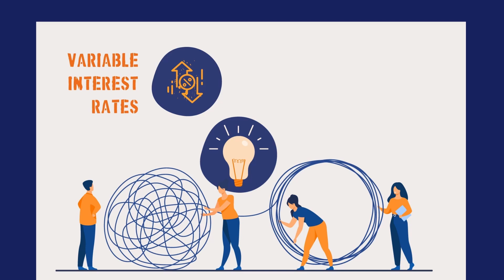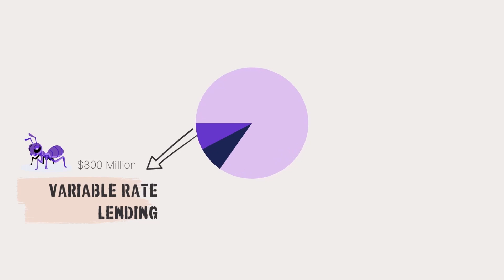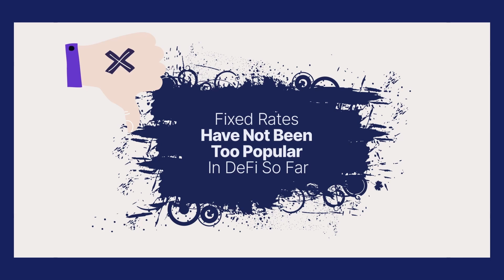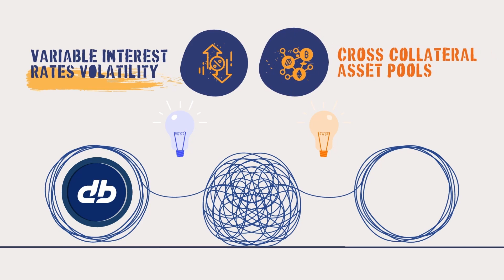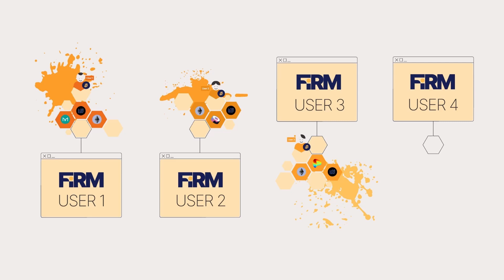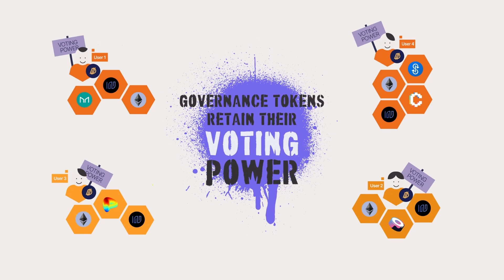Inverse Finance FiRM And DBR Explainer Video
Inverse Finance Fixed Rate Market
​The Fixed Rate Market or “FiRM,” is Inverse Finance’s new Fixed Rate Market lending protocol that implements a new DeFi primitive called DOLA Borrowing Rights or "DBR", and a novel money market architecture, Personal Collateral Escrows.